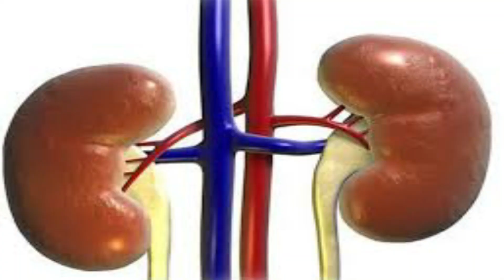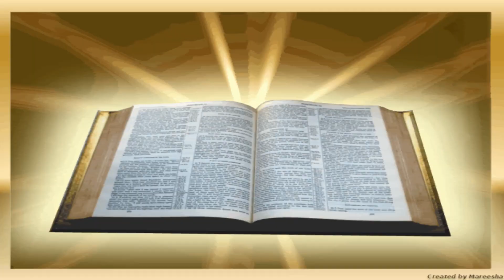DO NOT FEAR (COVID 19) THIS TOO SHALL PASS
The Coronavirus or COVID 19 is causing mass hysteria throughout the world. This video will help to ease the anxiety that is causing panic and fear. COVID 19 is a virus that comes from the Coronavirus family. Some viruses have swept through the globe in the past that have been far more devastating and destructive then COVID 19. Each time as a human race we have come out victorious and found the cure. Rest assured that we will be fine during this time. Faith is believing and trusting in the God who created mankind and knowing that He will take care of us and see us through. We need not worry about the COVID 19, for this too shall pass.

Joseph Laird
Master's Degree in Clinical and Counseling Psychology
Licensed Professional Counselor (LPC)

Thank you to everyone that showed your support to me by donating to my channel which allows me to provide more content.
You can also contribute by letting the entire commercial ads play on my videos occasionally.